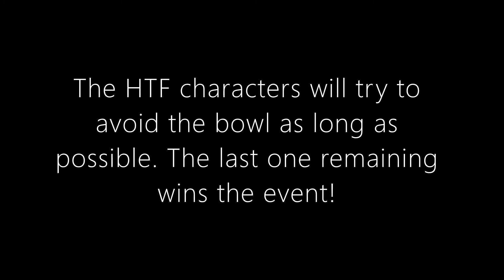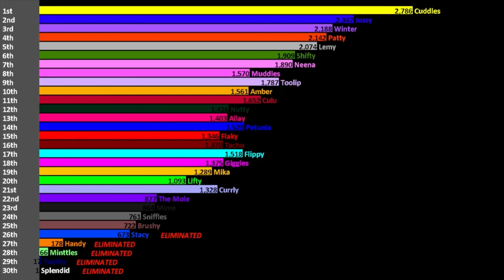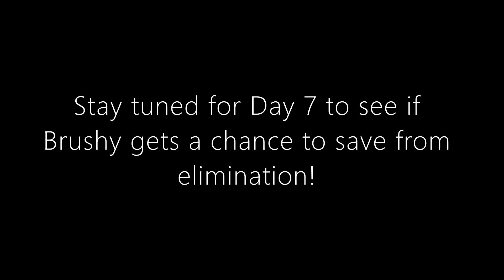Happy Tree Friends Algotriacontathlon: Day 6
It's sixth day of Happy Tree Friends Algotriacontathlon! 25 remaining HTF characters will compete in the sixth event! One must fall into the sixth elimination of the series. Let's see who will be at 25th place...